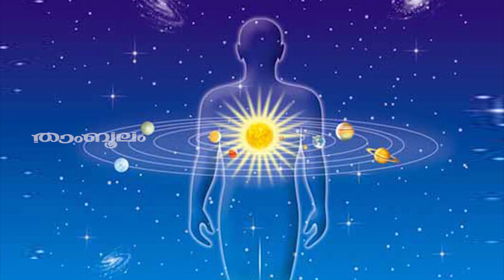ആയില്ല്യം നക്ഷത്രവും നാഗമരവും (നങ്ക്) | Ayilyam nakshathram Nagamaram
Watch ആയില്ല്യം നക്ഷത്രവും നാഗമരവും (നങ്ക്) Ayilyam nakshathram Nagamaram